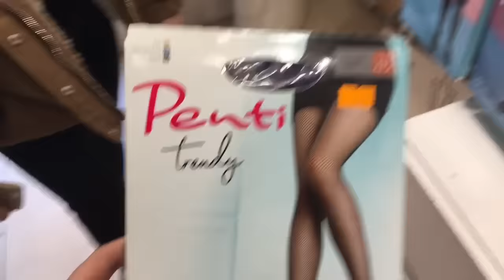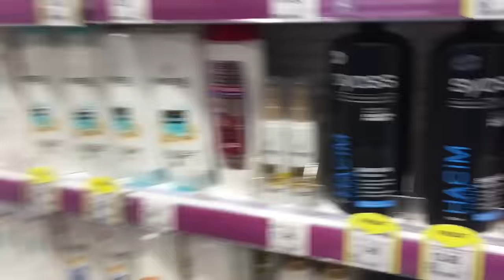Benim Dünyam - 270117